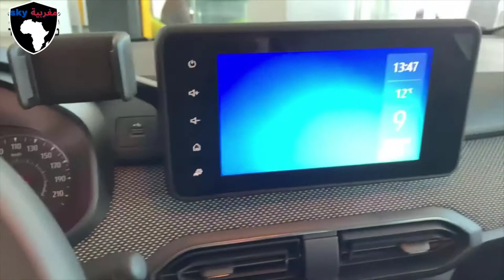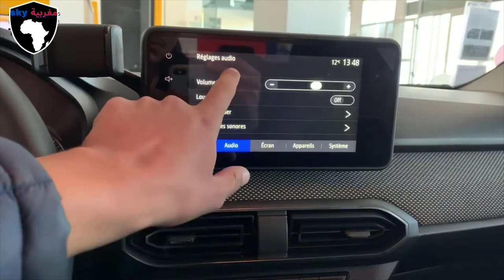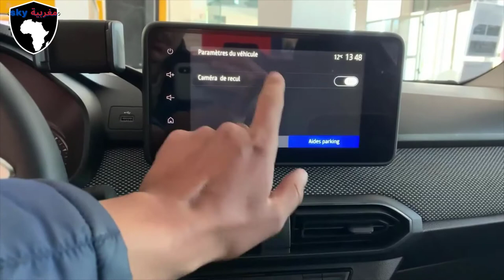شاهد تفاصيل و امتيازات داسيا الجديدة و تكنولوجيا جديدة dacia logan 2022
جميع التفاصيل و معلومات حول dacia logan 2021